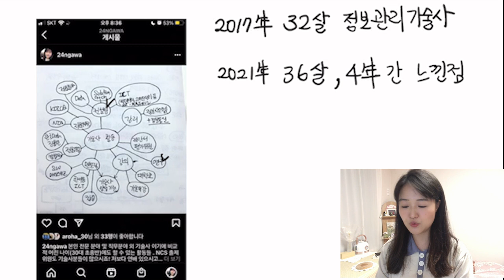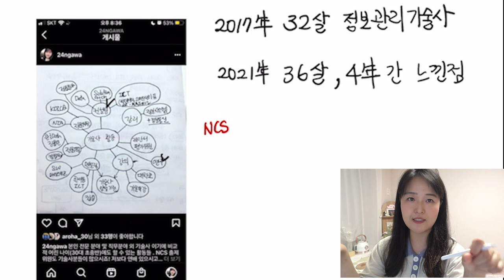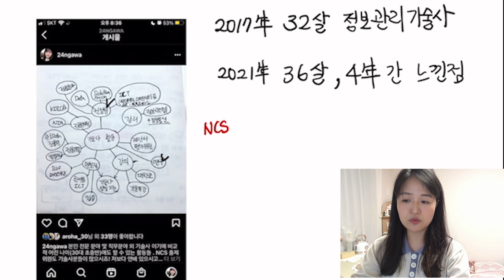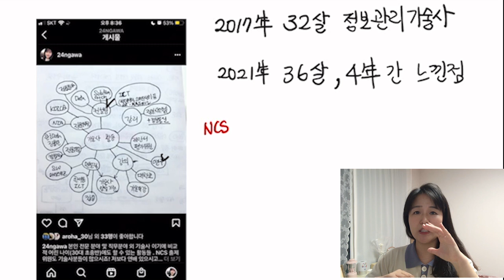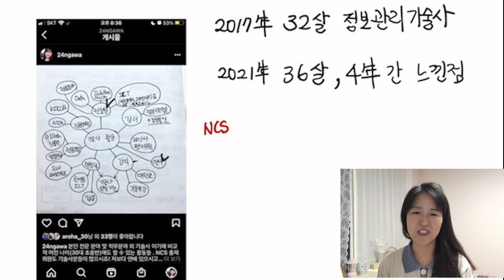[기술사 이야기] 30대 초반 취득 후, 4년... 현실 후기